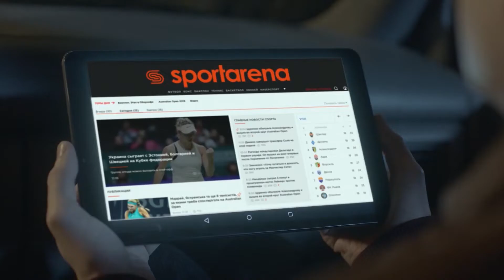Обзор матча | 5.ABM CLOUD 4-3 INTERCITY SFCK Street Football Challenge Kiev